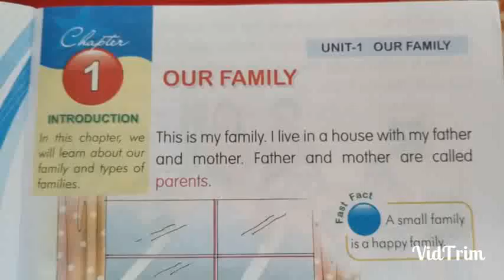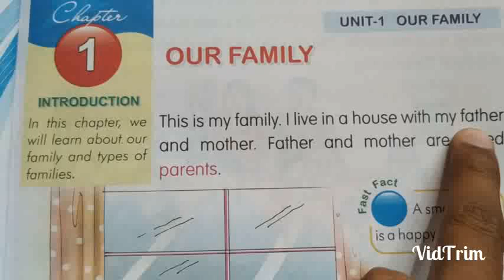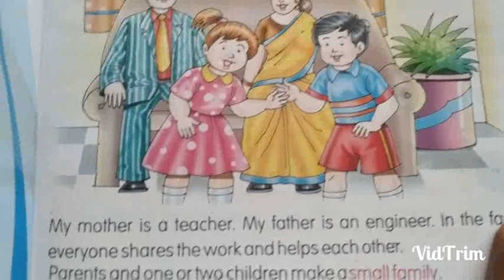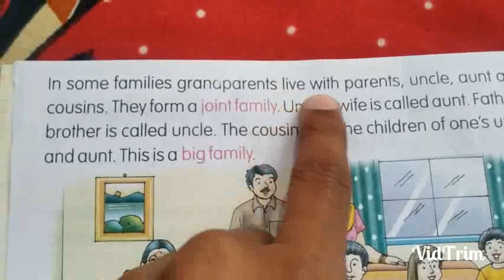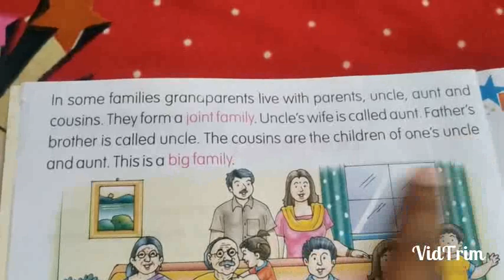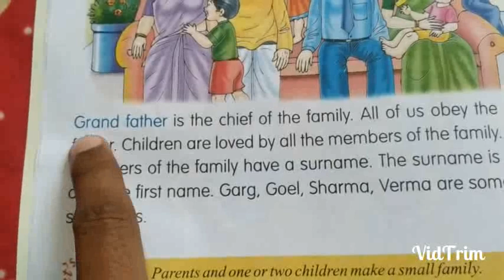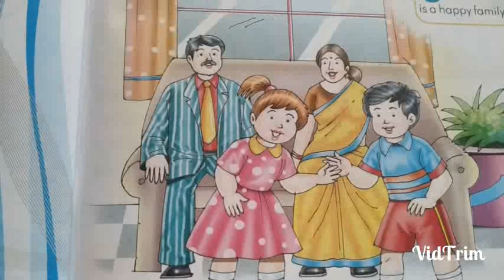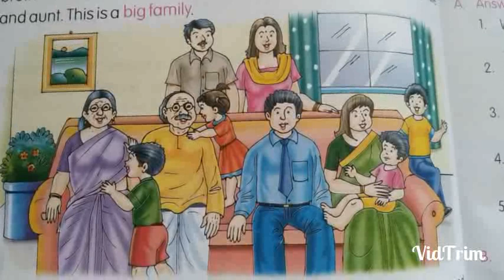OUR FAMILY || SST || CLASS-1 || CHAPTER 1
S.N. CONVENT SCHOOL HOSIR